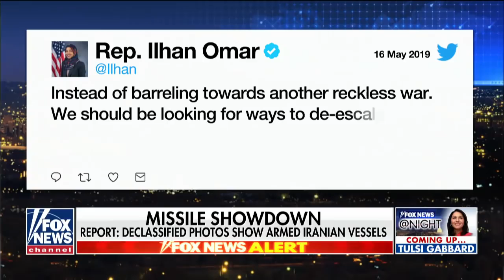Are the winds of war beginning to blow between US and Iran?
Are the winds of war beginning to blow between the US and Iran?